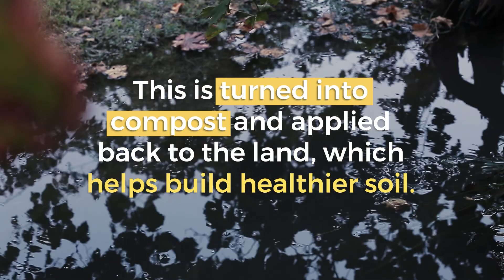What is Agroecology?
Agroecology (and olive oil!) expert Esteban Santipolio tells all about it from his estate in San Juan, Argentina.

Directed by Laura Santipolio
Produced by Guido Lois

WATCH our 5-min video on how soil can sequester carbon from the atmosphere to reverse climate change